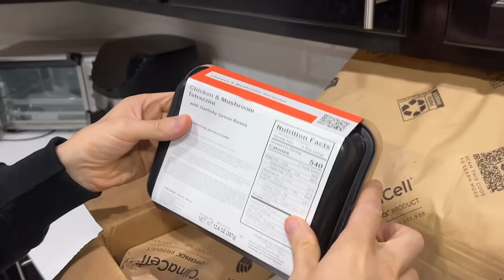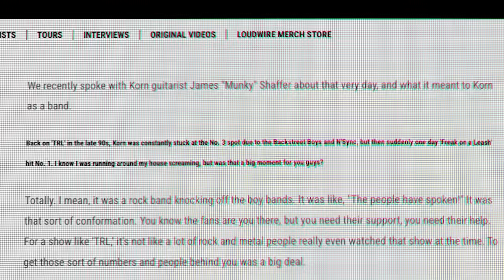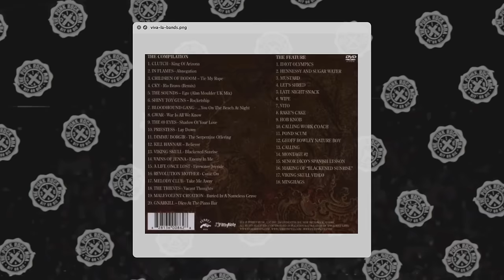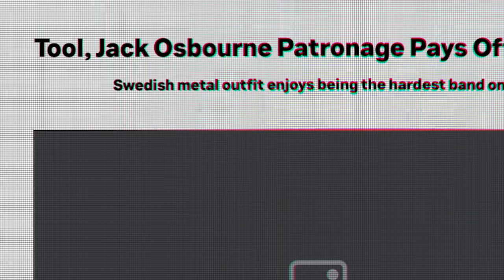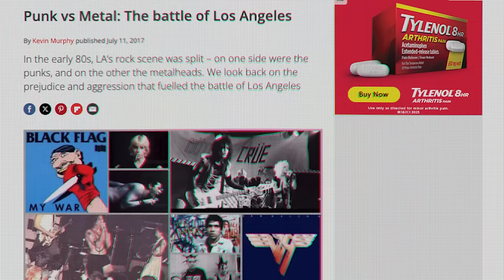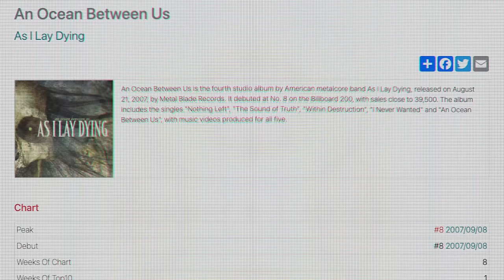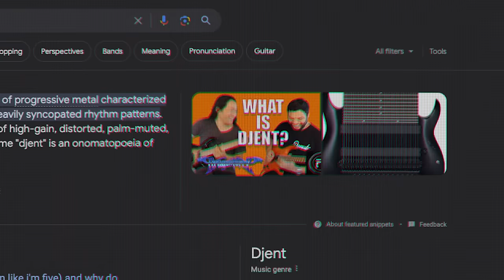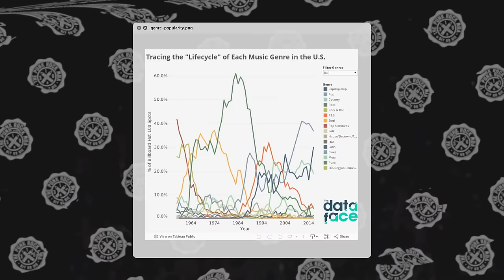Metal PEAKED in the 2000s (this is why)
Did metal peak in the 2000s? From nu-metal to metalcore, Viva La Bam, deathcore, and The Osbournes. Were the 2000s the peak of metal?
0:00 Intro
2:50 Mainstream popularity
11:15 Metalcore
15:18 Deathcore
17:31 The peak of metal?